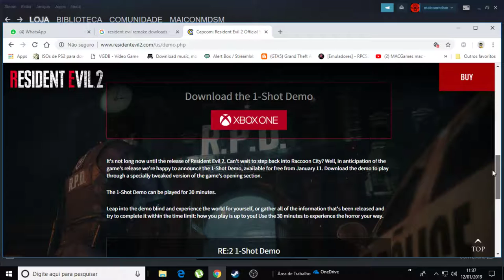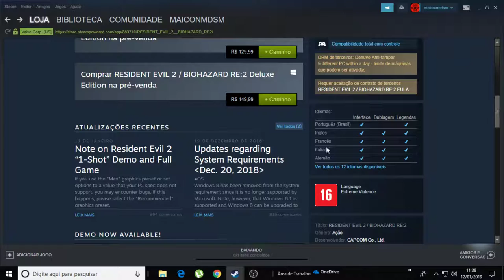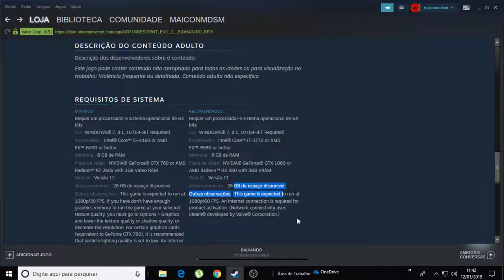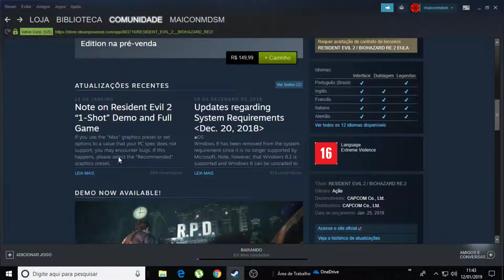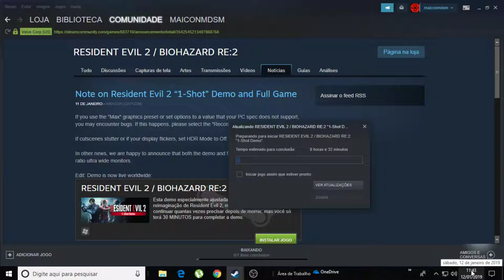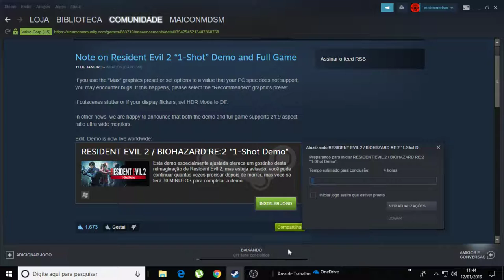resident evil 2 remake como baixar e jogar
resident evil remake downloads
resident evil 1 remake pc requisitos

MÍNIMOS:
SO: WINDOWS® 7, 8.1, 10 (64-BIT Required)
Processador: Intel® Core™ i5-4460 or AMD FX™-6300 or better
Memória: 8 GB de RAM
Placa de vídeo: NVIDIA® GeForce® GTX 760 or AMD Radeon™ R7 260x with 2GB Video RAM
DirectX: Versão 11

RECOMENDADOS:
Processador: Intel® Core™ i7-3770 or AMD FX™-9590 or better
Placa de vídeo: NVIDIA® GeForce® GTX 1060 or AMD Radeon™ RX 480 with 3GB VRAM
DirectX: Versão 11
Armazenamento: 26 GB de espaço disponível